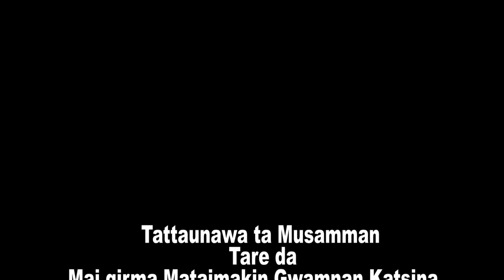CIKIN HARSHEN HAUSA: Tarihin Rayuwar Qs. Mannir Yakubu daga Bakinsa... Katsina City News